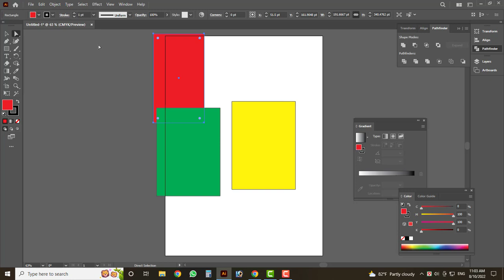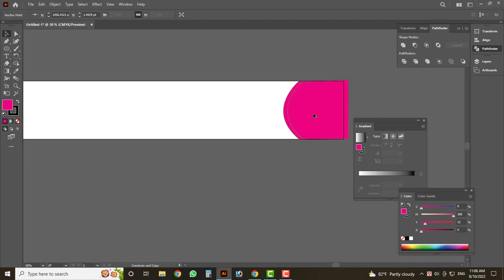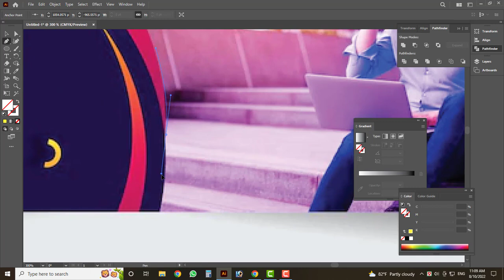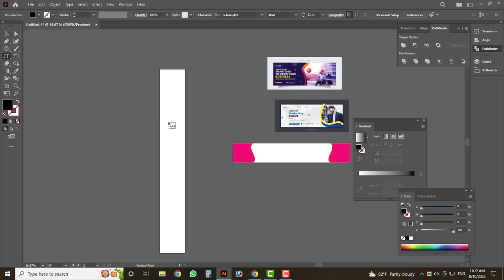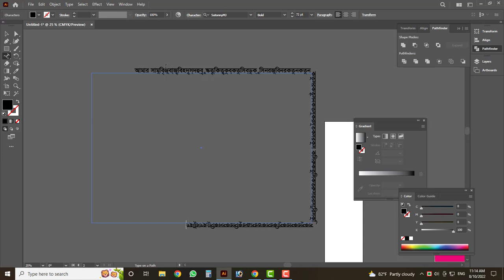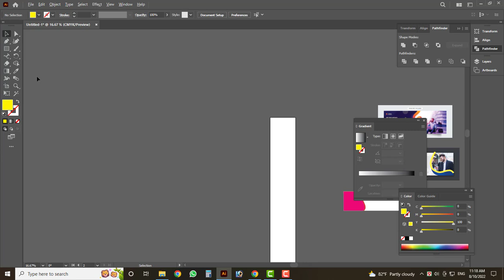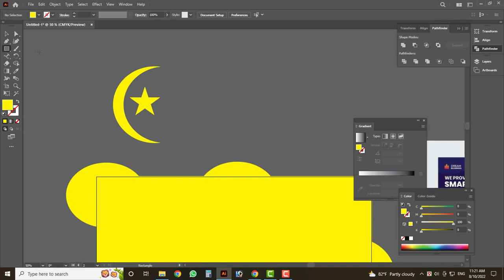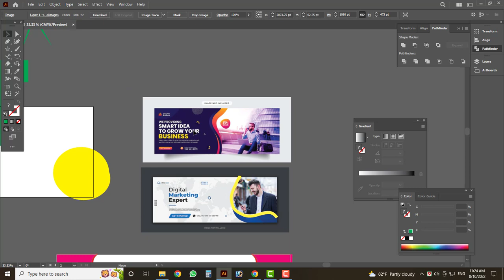Graphic Design Bangla Tutorial || Episode -4 গ্রাফিক্স ডিজাইন টিউটোরিয়াল become a graphic designer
নিজে নিজে গ্রাফিক ডিজাইন শেখার কিছু সাজেশন How to become a graphic designer with full information in bangla|graphic designer complete guideline  Graphic Design Bangla Tutorial | Graphic Design Full Course | গ্রাফিক্স ডিজাইন টিউটোরিয়াল |

payoneer link  ২৫ ডলার বোনাস নিতে চাইলে এ লিঙ্ক থেকে একাউন্ট করেন।